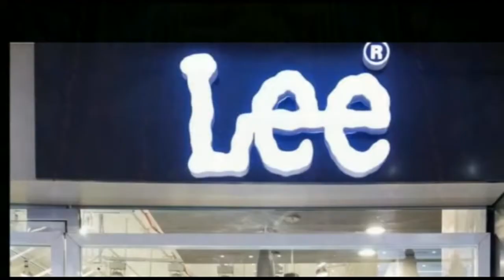लालू प्रसाद आज पटना के सीबीआई के विशेष कोर्ट में पेश हुए